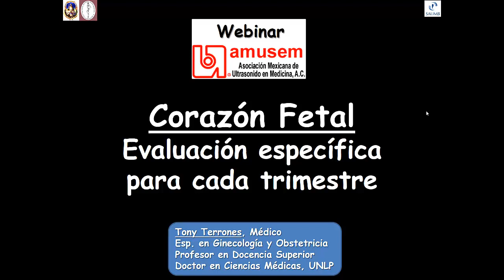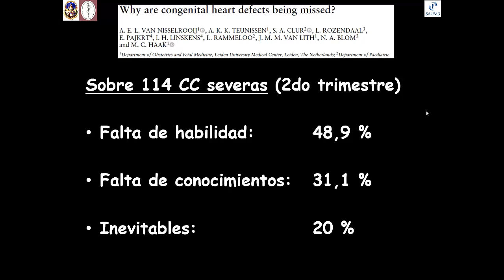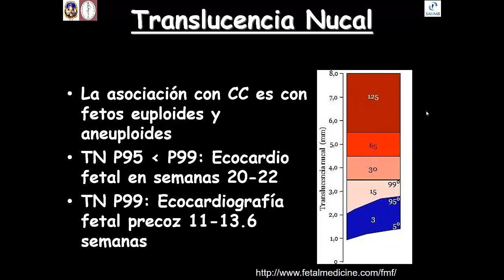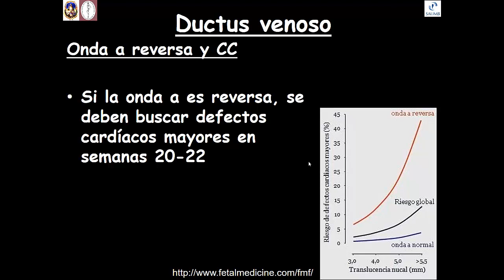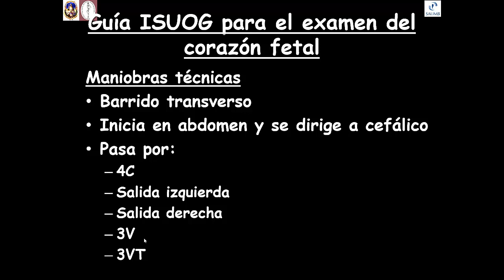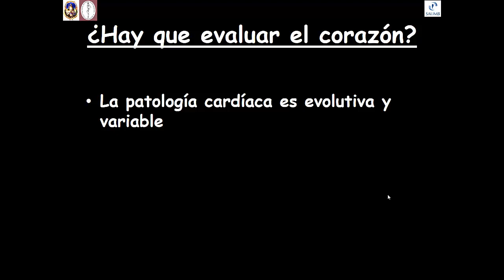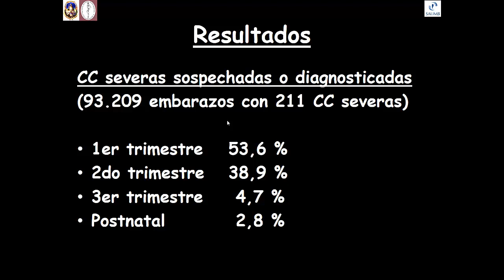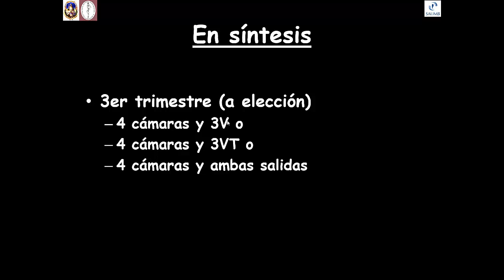Videoconferencia AMUSEM: Detección prenatal de cardiopatías congénitas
Webinar de la Asociación Mexicana de Ultrasonografía en Medicina sobre detección ecográfica de cardiopatías congénitas, sistematización técnica en cada trimestre del embarazo.